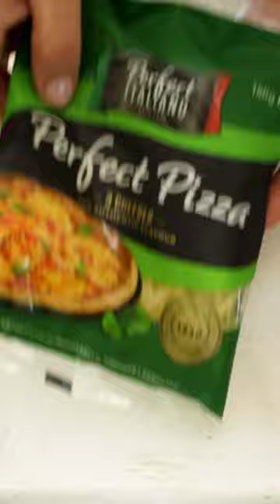Cheesy Herb & Garlic Pizza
It's the best pizza to have with pasta, soup, salad and another pizza.  Make your own easy, cheesy, Herb and Garlic pizza bread.